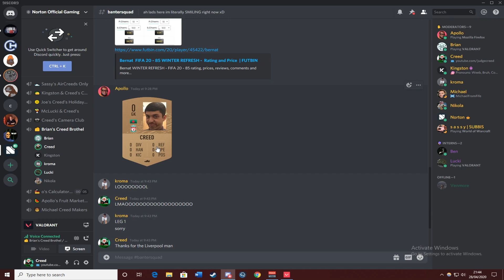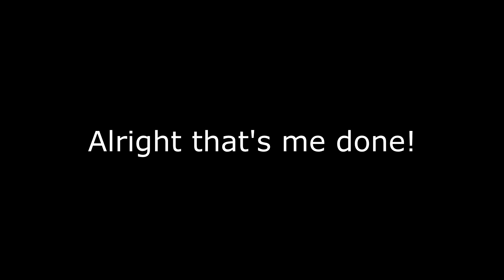What 1000 Hours of Being a Pro Looks Like on Valorant!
Hello there love! I've got another Valorant video for you. And in today's video I'll show you What 1000 Hours of Being a Pro Looks Like on Valorant! Cos you know, I'm a pro gamer with all sorts of gaming chairs and socks. Being a pro valorant gamer isn't easy you know. Don't let my amazing pro talent fool you, sunshine.

Also, share the video with your mates! It helps me out a lot. We're also quite close to 200 subscribers, so that's pretty exciting.

As always, I appreciate all of your support. Thanks. Alright that's me done, PEACE ON STREETS.